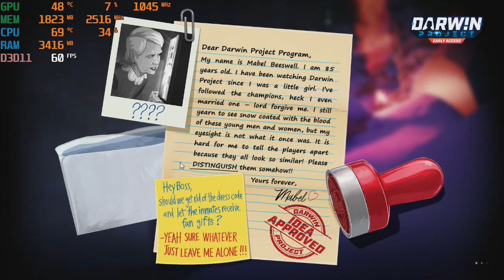Play The Darwin Project with the Nvidia GT 730 - 2GB GDDR5 : PC 720p, intel Q6600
CPU: Intel Q6600 2.4ghz
GPU: MSi GT 730 2gb gddr5 OC (*+45 core* +10 memory*)
Ram: 4gb ddr2